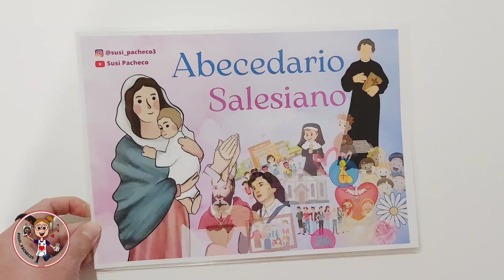💒 Salesiano. Abecedario Salesiano. Documento. Descarga.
Abecedario Salesiano.

Aquí les dejo el cuarto de los Abecedarios que he hecho. (Pueden ver y descargar los otros en este canal de Youtube).

El Abecedario Salesiano surge de una invitación de un colegio salesiano de Tenerife a pasar un ratito con los animadores de catequesis. Y como regalo, les llevé este Abecedario y el Pasapalabra que pronto publicaré también por aquí, para que puedan jugar y descargarlo.
Este trabajo tiene un valor muy grande para mí... Lo estaba haciendo cuando Abuela fue llamada a la casa del Padre y lo regalé al colegio cuando Dani fue llamado a la casa del Padre. Con solo 27 días de diferencia. María es mi Auxilio, nuestro Auxilio, ella nos conduce a su Hijo Jesús.
¡Gracias Madre por tanto!

Para descargar el documento "Abecedario Salesiano":
¡RECUERDA!
NO está permitido vender, distribuir, publicar o utilizar el recurso y el vídeo como propios.
¡Gracias!

También podemos aprovechar el documento para recortarlas individualmente y hacer otro tipo de actividades 🎉...
🤯 Repartirlas a los niños, identificar imagen y letra y colocarla donde corresponde en el mural del abecedario.
🤯 Repartirlas a los niños y jugar al adivina.
🤯 Repartirlas a los niños, describir una de las imágenes y el niño que la tenga tiene que identificar que es la suya.
🤯 Esconderlas por la clase, a buscarlas y a colocarlas en el mural, donde corresponda.
🤯 Y otras muchas cosas que seguro que se te ocurren y que te invito a compartirlas con nosotros... Gracias 💞

¡Viva María Auxiliadora y San Juan Bosco!
Un abrazo familia, Dios les bendiga.